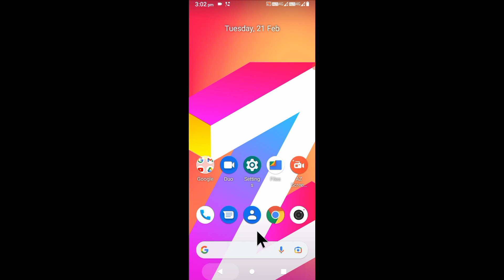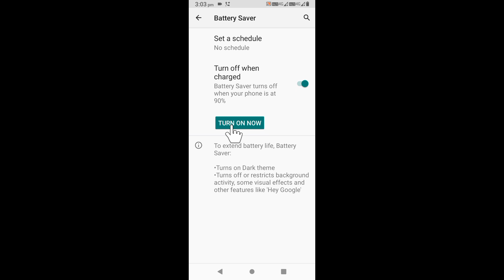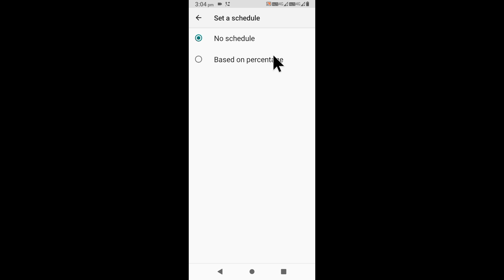Lava z3 me battery saver setting on/use kaise kare । how to enable/use battery saver in lava z3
is video me bataya gaya hai friends ki lava z3 me battery saver setting ko on karke use kaise kiya jata hai